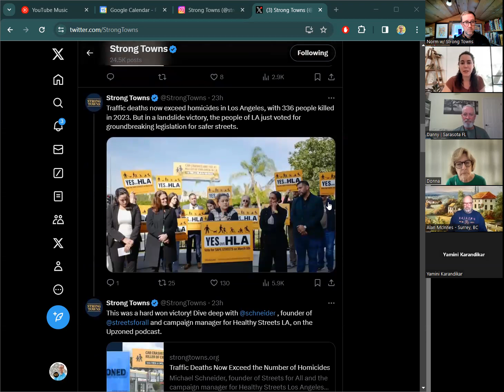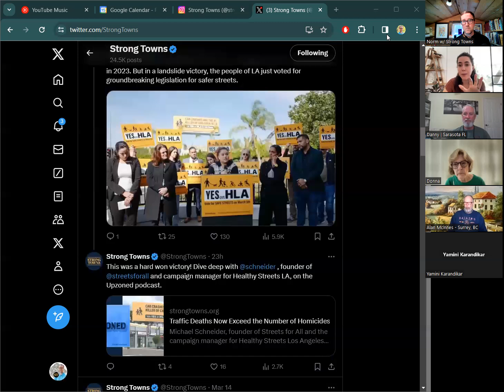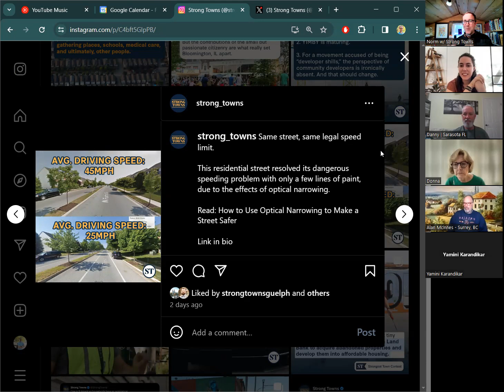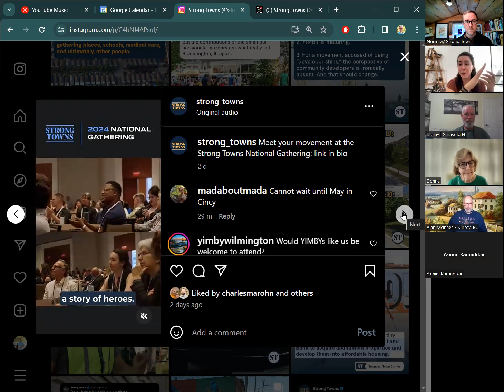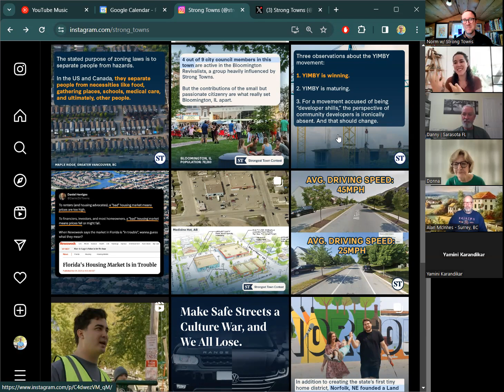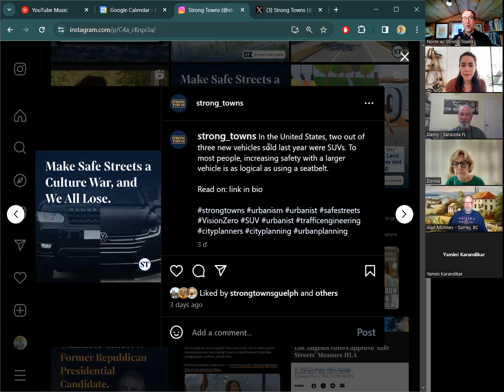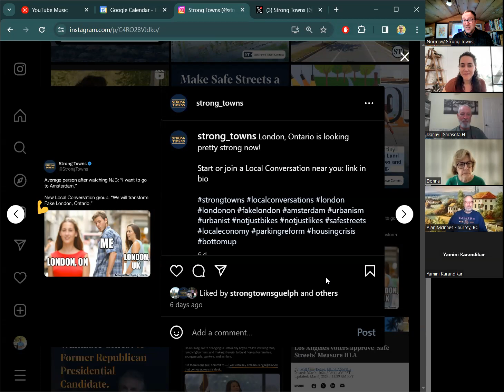Use Social Media to Build a Local Movement | Guest: Katy Kelly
Katy Kelly, Social Media Coordinator for Strong Towns, was our guest on Office Hours today.

In this session she provided a ton of insights into different approaches you can take to build a social media presence in your community.

What is an Office Hours session?
Chuck Marohn and other staff and special guests will host drop-in office hours for members to receive input on specified topics and for general discussion.

These one-hour, members-only virtual "events" will be pretty casual—akin to a professor having their door open for students to drop by with questions or for a chat. Office Hours run every week, with different staff members and special guests serving as the presenters and facilitators each week.

Just to let you know, questions can be pre-submitted; these will be answered first. Once pre-submitted questions are covered, there will be opportunities for attendees to unmute and ask further questions.